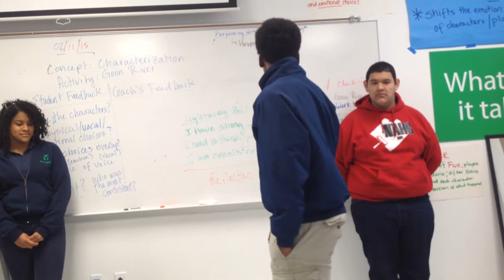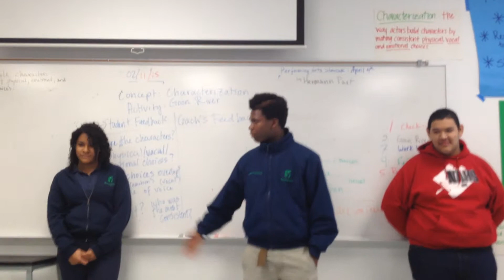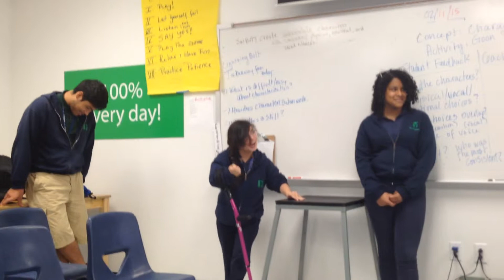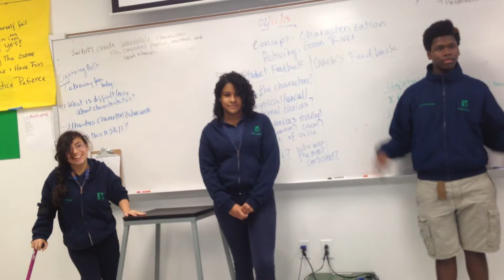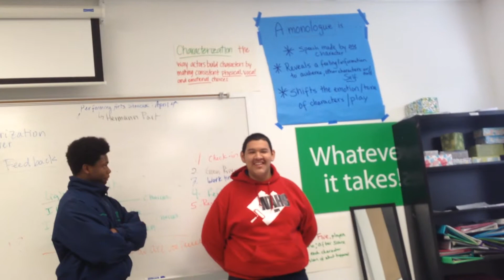Fabricio, Angela, Aarrion, Dani, Fabricio